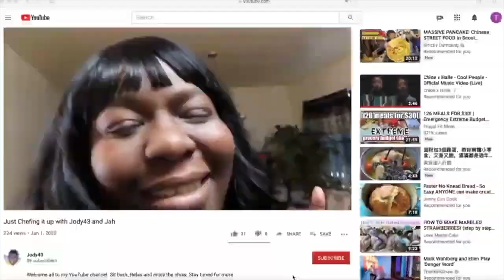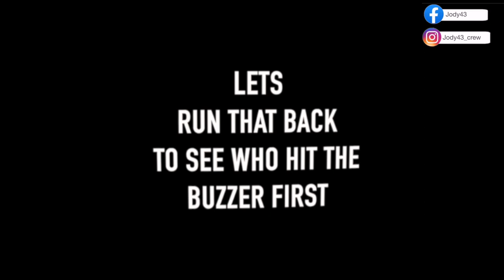The Ghetto Game Show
Answering Questions and Having Fun Doing It